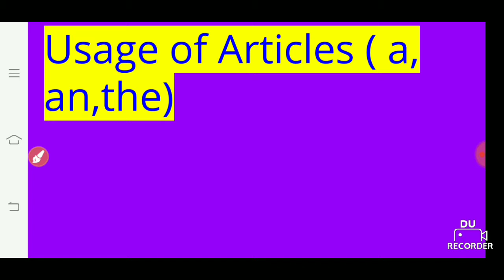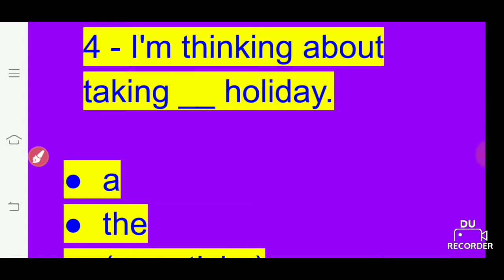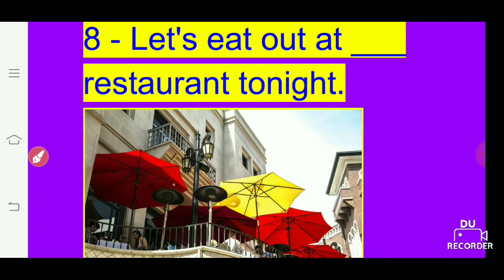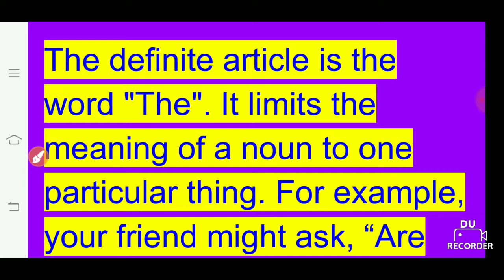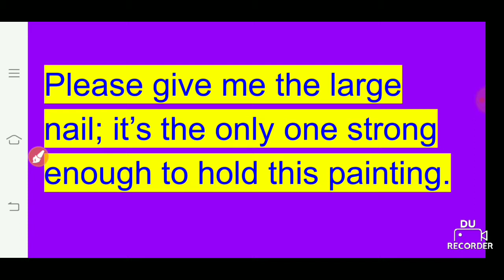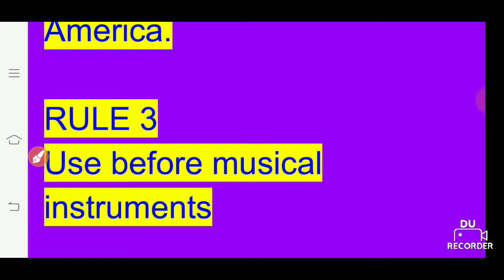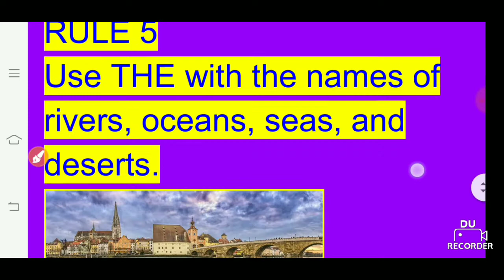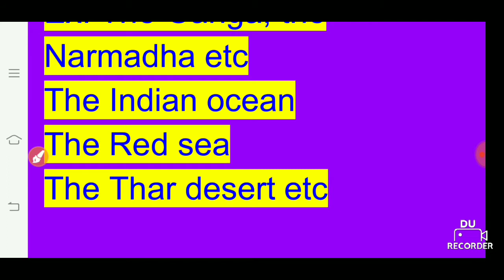How to use articles 'a', 'an', and 'the' in English? - Basic English Grammar lesson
Easy tricks to learn usage of articles through kannada version How to use articles 'a', 'an', and 'the' in English? - Basic English Grammar lesson ...